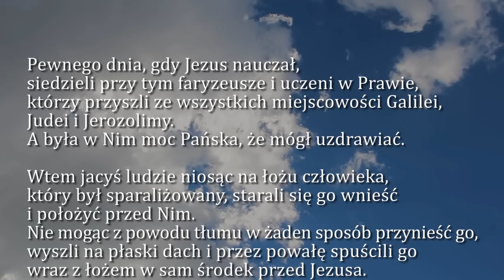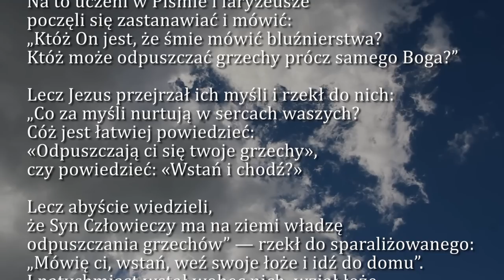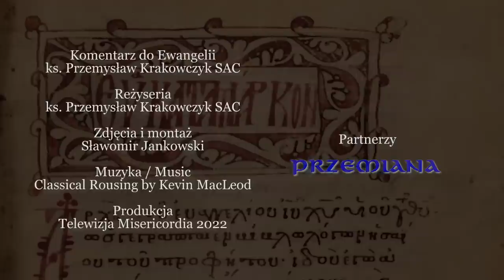Dobra Nowina na dziś | 5 grudnia - Poniedziałek, II tyg. Adwentu